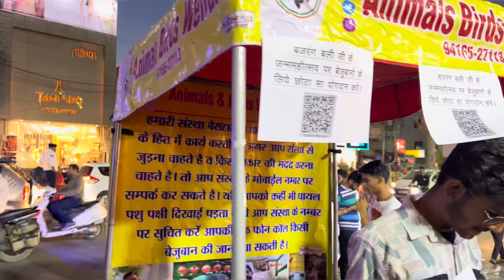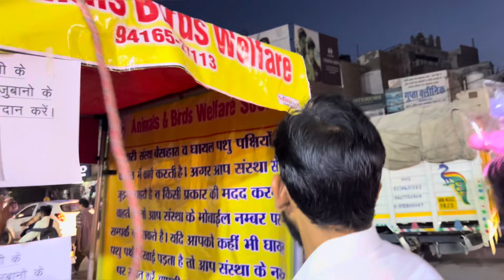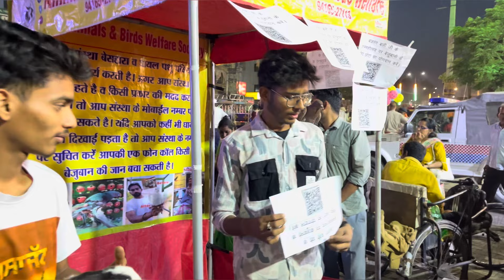Campaign by team animals birds welfare Sirsa Haryana || Jai Bajrangi